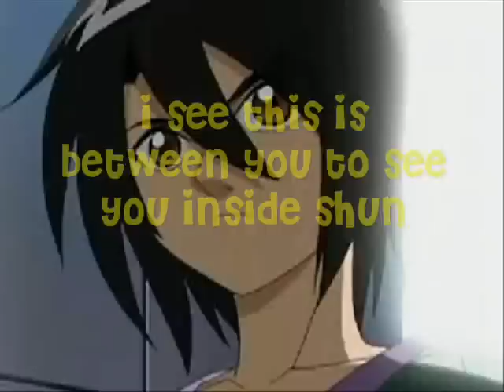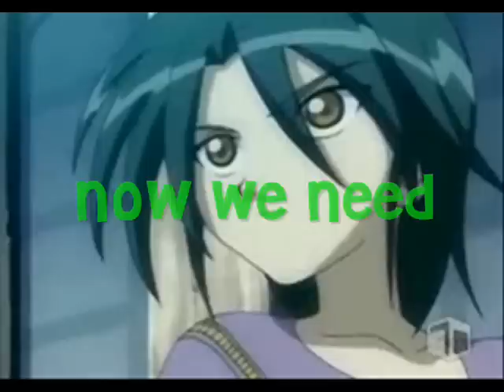bakugan chatroom 5 - ridin solo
this is episode 5 hope you like it. sorry i cut the song short i didn't know what i wanted to do next so i cut it off